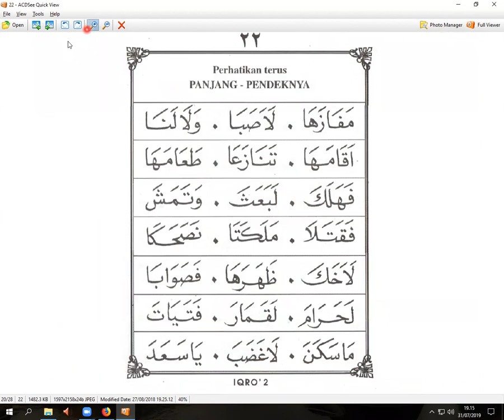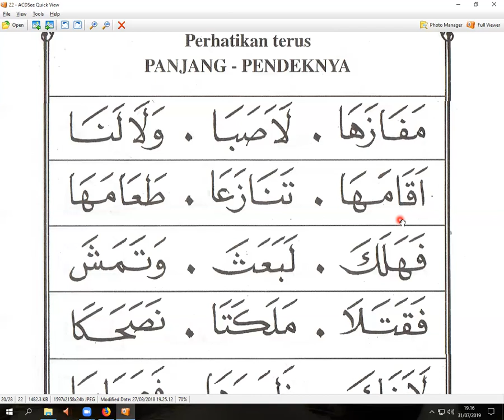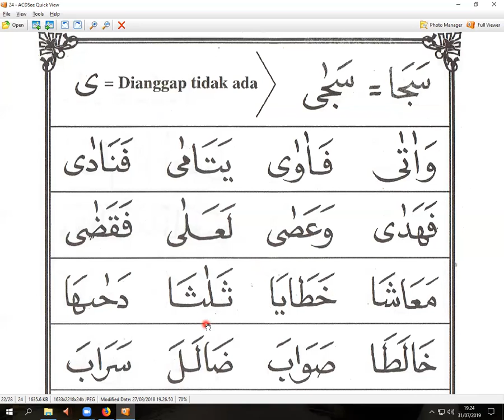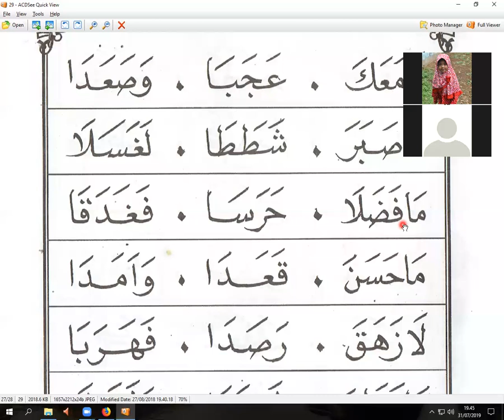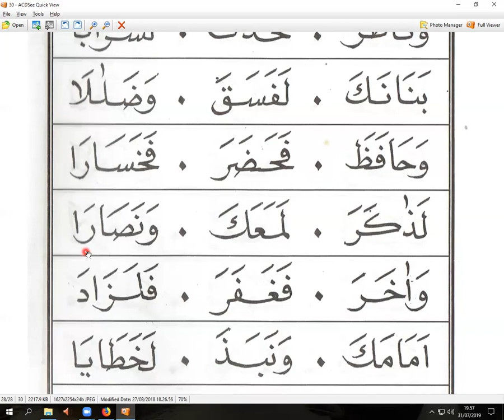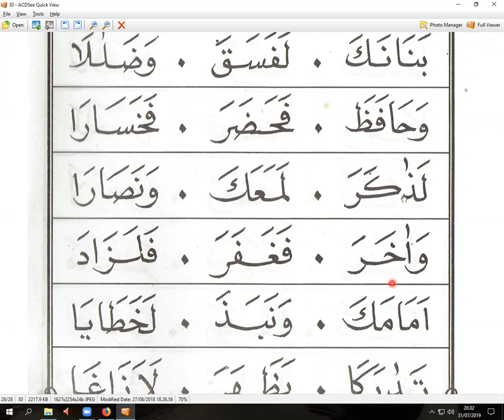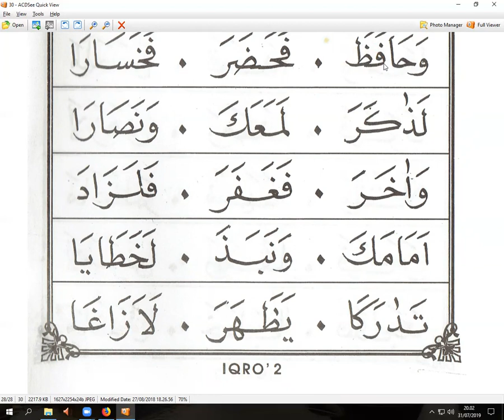IQRO 2 HALAMAN 20 - IBU ANI BONTOT - TAIWAN - NGAJI ONLINE -ARIRKM - WA. 08128287881